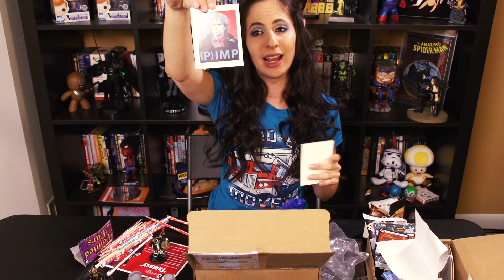Booty Bin: August & September